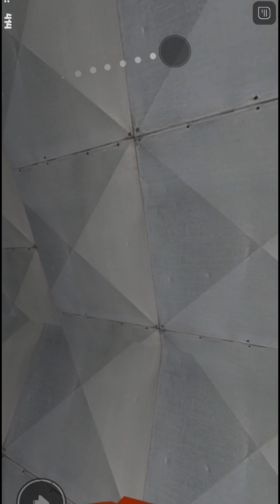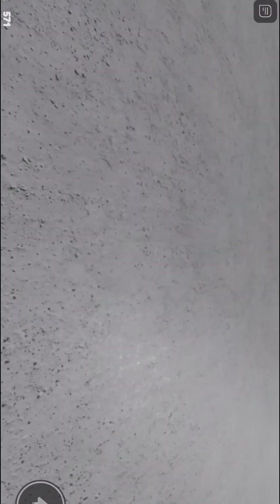BARRY PRİSON'U BİTİRDİM🏆💪 | ROBLOX_WORLD529 | ABONE OLMAYI UNUTMAYALIM!!